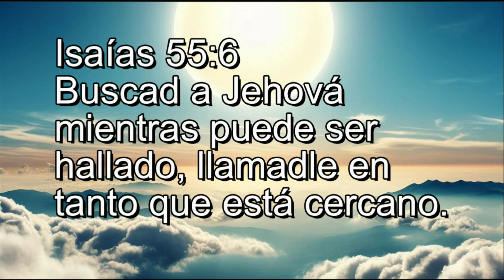Isaías 55:6, Buscad a Jehová mientras puede , Versículos y musica de Armando Gamez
Somos un canal dedicado a transmitir valores morales, dar consuelo y alivio ante el sufrimiento, combatir la ansiedad y desarrollar la espiritualid a través de la Biblia, grandes personajes y la terapia musical . Tambien transmitimos valores y noticias del movimiento 4T y el humanismo mexicano. Lo importante es el mensaje, no el mensajero.
Héctor Armando Gámez Sánchez. Compositor. Creador independiente de música sinfónica, instrumental armoniosa y cristiana. Musicoterapia. Librepensador, humanista, informático y cristiano laico. "No represento ninguna iglesia, solo mi fe en Dios, en Jesucristo y ese amor por el ser humano". Soy más compositor y creador que ejecutante, no tengo pretensiones de fama solo poder servir y vivir con lo que hago. Mi meta es crear música bella, armoniosa, que sensibilice el alma.